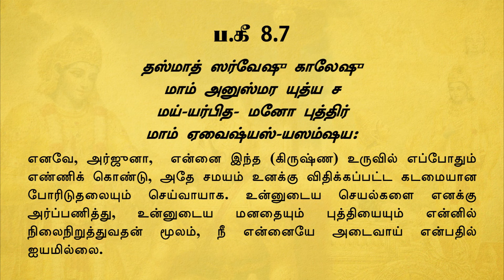Tamil Sloka Training | BG 8.7 | BG AS IT IS | Loop-able | His Holiness Bhakti Vinoda Swami